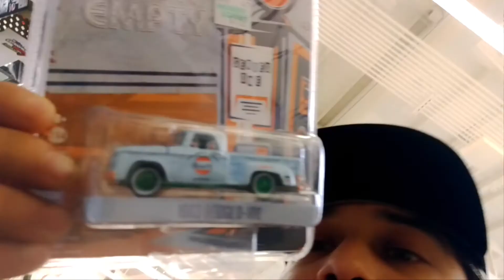420 Special! Green Machine find in Hobby Lobby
Found some green